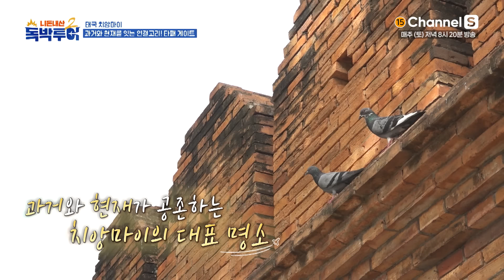인규 아내가 추천해준 심리테스트! 완전 정확한데? [독박투어2] 치앙마이 ㅣ시즌2 29-1